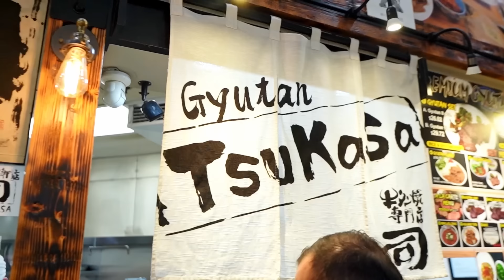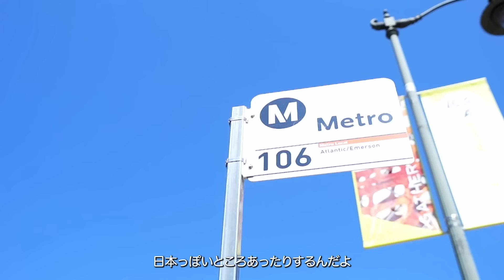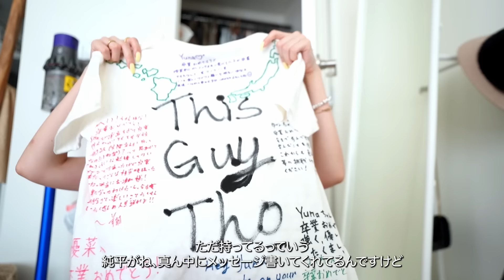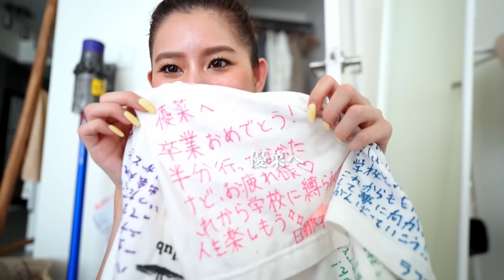アメリカ➡︎日本の引越し準備が想像の1兆倍大変で毎日涙が止まらない【引越しvlog】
引越しーーーーはーーーなんでこんなに大変なの？！
余裕ぶっこいてドラマ見漁ってた自分を全力でぶん殴りたいです
そんなVLOGです

■チャンネル挿絵　Hikaruさん

Amante Livre (feat. SHOHEI) / ALL BGM CHANNEL

・カメラ
SONY a7c
・レンズ
SONY 単焦点レンズFE20mm F1.8 G Eマウント
・マイク
・Macbook13インチPro M1チップ